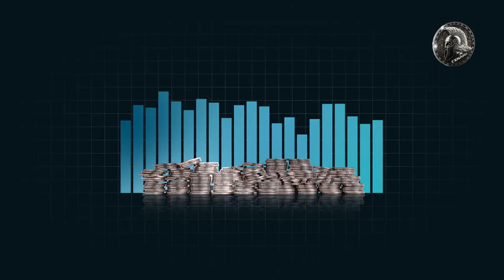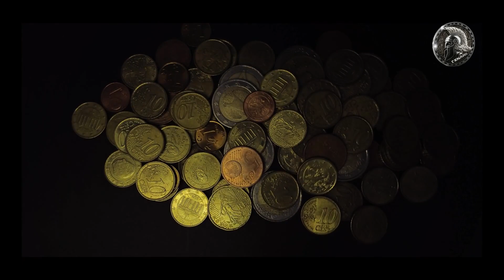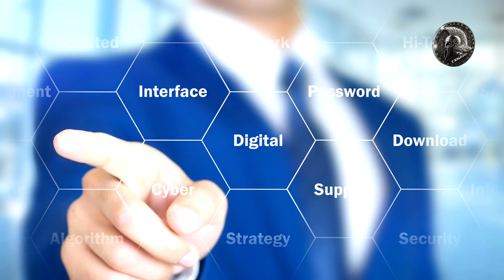XRPL XRP Denarii DFI's cutting-edge metaverse properties introduce an innovative AI-driven ecosystem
Builder: Outreach Program

DFI is a crypto designed to incorporate eSports with Xrpl, Algo and Hbar ⚔️!

DFi Denarii Asset (ASA) ID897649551

Add The Asset to the account!

Denarii Youtube Channels: (Including Project Revivals)

Denarii DFi is blessed on Three DLTs - XRPL & ALGORAND & HEDERA HASHGRAPH